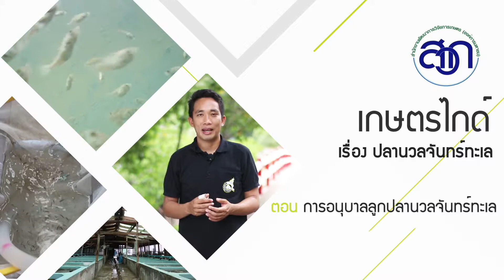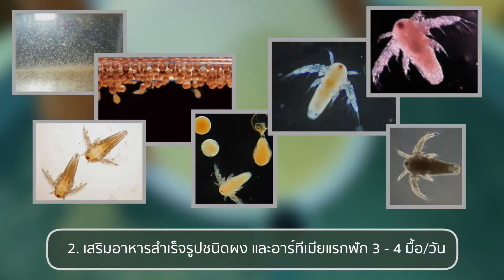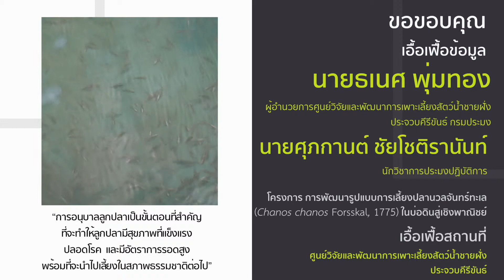วิธีการอนุบาลลูกปลานวลจันทร์ทะเล | สวก.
การอนุบาลลูกปลานวลจันทร์ทะเล เป็นจุดเริ่มต้นหนึ่งในการเพาะเลี้ยงปลานวลจันทร์ทะเล ที่จะทำให้ปลามีอัตรารอดตาย มีผลผลิตที่มีคุณภาพ การอนุบาลลูกปลาในโรงเพาะฟักจะต้องมีการดูแลอย่างพิถีพิถัน มีการดูดตะกอน เปลี่ยนถ่ายน้ำ มีการคัดขนาดลูกปลา มีการให้อาหารวันละ 3-4 มื้อ เพื่อให้ลูกปลาได้รับสารอาหารอย่างเพียงพอ มีการเจริญเติบโตและมีการอัตรารอดตายที่ดี

          วิธีการอนุบาลลูกปลานวลจันทร์ทะเล ทำได้ดังนี้
          1. การอนุบาลลูกปลาวัยอ่อน ให้อาหารจำพวกแพลงตอนพืช และ แพลงตอนสัตว์ เช่น ไรน้ำเค็ม จนกระทั่งลูกปลามีอายุ 10 วัน

          2. เสริมอาหารสำเร็จรูปชนิดผงสำหรับลูกปลาและให้อาร์ทีเมียแรกฟัก เมื่อลูกปลาอายุ 15 วันขึ้นไปควรให้อาหารวันละ 3-4 มื้อ และควรปรับปริมาณอาหารตามอายุ และขนาดของลูกปลา อาหารสำเร็จรูปนั้นสามารถหาซื้อได้ทั่วไปโดยมีชื่อว่าอาหารอนุบาลลูกปลาทะเล เลือกใช้ปริมาณโปรตีน 40 เปอร์เซ็นต์

          3. ลูกปลาใช้เวลาพัฒนาจากลำตัวยาวใส ไปจนมีลักษณะเช่นเดียวกับตัวเต็มวัย ใช้ระยะเวลาประมาณ 30-40 วัน ลูกปลาก็จะมีขนาด 1.5 - 2 เซนติเมตร ซึ่งเป็นระยะที่มีความแข็งแรงเพียงพอที่จะสามารถย้ายไปเลี้ยงในกระชัง หรือในบ่อดินได้ และเมื่อเกษตรกรนำไปเลี้ยงแล้ว จะมีอัตรารอดสูงถึง 80 เปอร์เซ็นต์

         จะเห็นได้ว่าการอนุบาลลูกปลาวัยอ่อนให้ได้ขณะ 1.5 ถึง 2 เซนติเมตร มีเทคนิคที่ไม่ยาก เพื่อที่จะให้ลูกปลาที่มีคุณภาพสามารถนำไปเลี้ยงต่อในสภาพธรรมชาติได้อย่างได้อย่างดี เพียงเกษตรกรทำตามขั้นตอนหรือวิธีการกล่าว ก็จะได้ลูกปลาที่มีคุณภาพ สามารถนำไปเลี้ยงได้ มีอัตรารอดในธรรมชาติได้ต่อไป